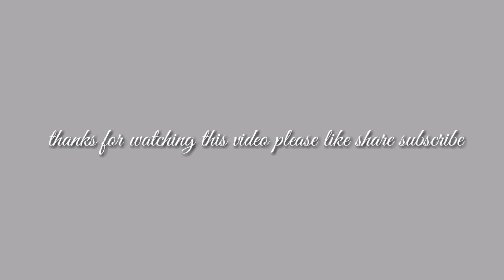Samsung unpacked event 2020 - All you need to know | Humais Abbasi - Official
Hello Assalamualaikum friends I am back with another video in this video I am going to talk about Samsung unpacked event 2020 if you enjoy this video please drop you like comment and share this video

I am not owner of all the clips and  pictures shown  in this video